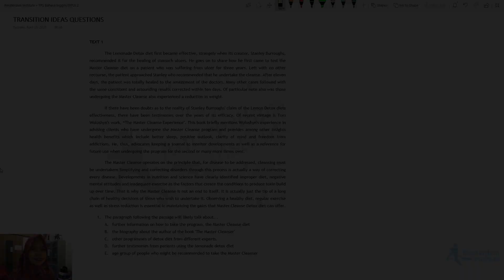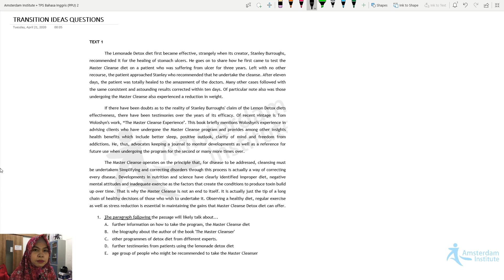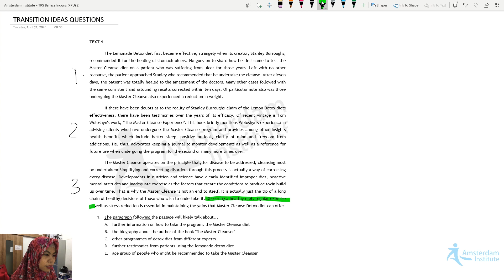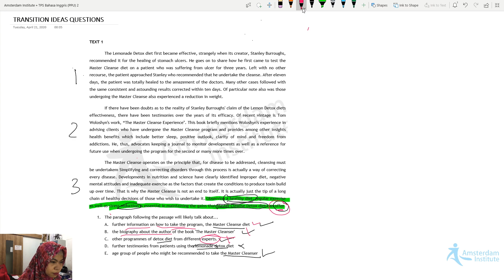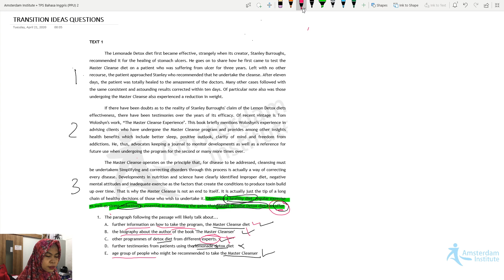BHS INGGRIS pertemuan 1 (part 1)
[WELCOME TO EXCLUSIVE ONLINE CLASS ARTS 2020]

Halo teman-teman semuaaaa
Selamat datang di EXCLUSIVE ONLINE CLASS ARTS 2020

Dalam pembelajaran online ini, seperti yang telah dijelaskan pada video channel youtube dan IGTV Amsterdam Institute bahwa teman-teman akan dikelompokkan berdasarkan kelas dan melakukan pembelajaran dipantau oleh tentor-tentor kece Amsterdam Institute.

Kami berharap agar teman-teman selalu memantau grup tersebut.

Jangan lupa, siapkan akses internet yang stabil karena pembelajaran akan dimulai pada tanggal 27 April 2020.

Terima Kasih
Mari dirumahaja jagajarak dan #physicaldistancing